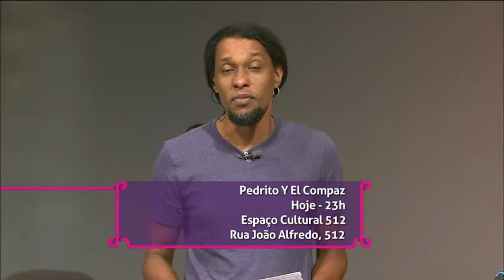Estação Cultura | TVE - 07/02/2020